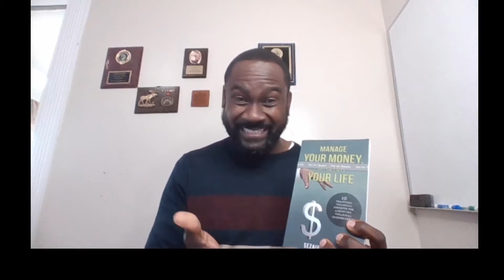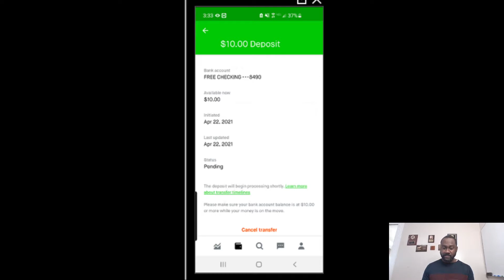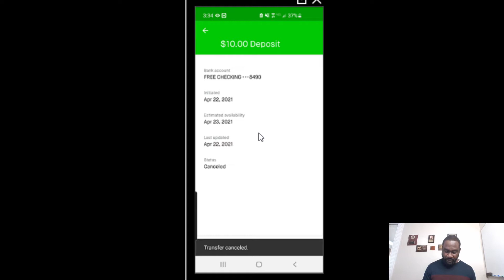Elimine transfer nan Robinhood / Cancel transfer in Robinhood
FINANCIAL FREEDOM requires financial education. keep educating yourself